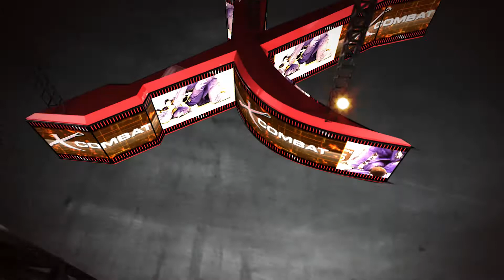2º Circuito Baiano 2018 - Sidney Borges x Alan Pinto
2ª ETAPA DO CIRCUITO BAIANO BJJ PRO 2018
05 de agosto de 2018 - Ginásio da ACEB - BRASKEN - Salvador - Bahia